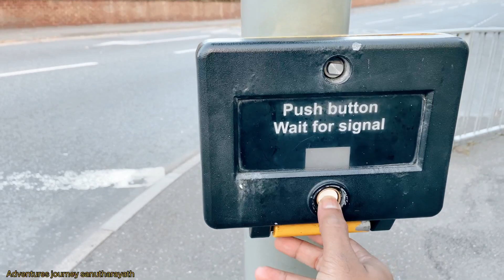Grantham മാർക്കറ്റിലൂടെ ഒരു യാത്ര…grantham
Greetings from *MEDIASPOT*
Mediaspot is a team of entrepreneurs who believes "Making innovations through Research and Development is better". We extremely happy to contact you.
Our Services include:
1.Sign boards
2.LED boards
3 .steel&Brass letters
4 .Flex,Cloth,Hoarding&vinyl Print
5 .CNC cutt & Jali cutting
6 .Trophy &Memonto wholesale&retail
7 .Inshoppe branding
8 . ID Cards
9 ,Wallpaper print
10 . Laser print @ offset print

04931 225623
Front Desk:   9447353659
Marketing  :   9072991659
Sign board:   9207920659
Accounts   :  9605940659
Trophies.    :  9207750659